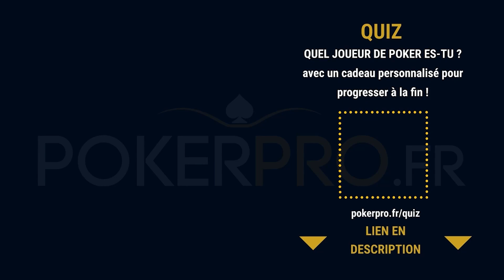“ALL IN MAIS J’AI PAS DE CARTE”⎟Melika CALL 1 500€ vs Valdi C - @YoH ViraL’s Game